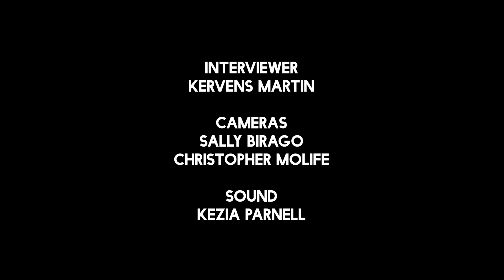We Need New Stories: Episode 9 - Nyaradzai Mutiwanyuka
Nyaradzai Mutiwanyuka's oral history interview for We Need New Stories - an intergenerational living history project about the lives of first-generation Zimbabweans living in Nottingham, UK. Filmed and interviewed by young people living in Nottingham, under the guidance of professionals.

Interviewer: Kervens Martin
Cameras:  Kezia Parnell and Sally Birago
Sound: Christopher Molife
Editing: ForFourth and Saziso Phiri
Producers: Saziso Phiri and Laura Ford

We Need New Stories coincides with the touring theatre adaptation of NoViolet Bulawayo's 2013 debut 'We Need New Names', written by playwright Mufaro Makubika.